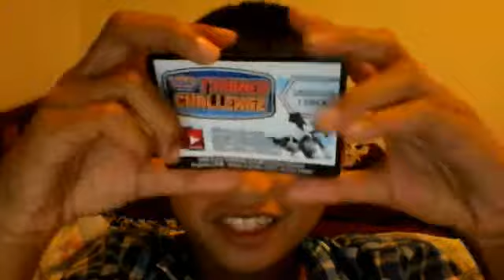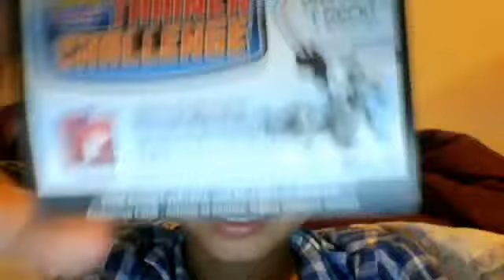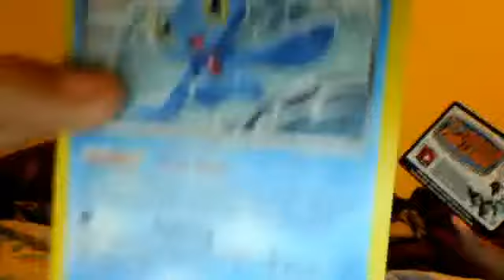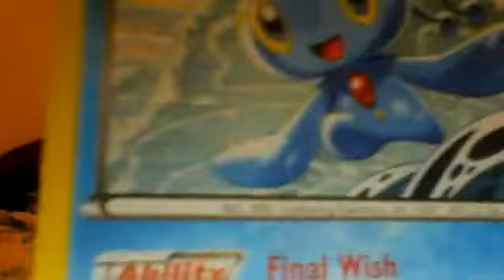PTCGO CODE GIVEAWAY!!!! (Pokemon Giveaway)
1.Comment "Trainer Challenge"
2.Like The Video
3. WAIT UNTIL I PICK!